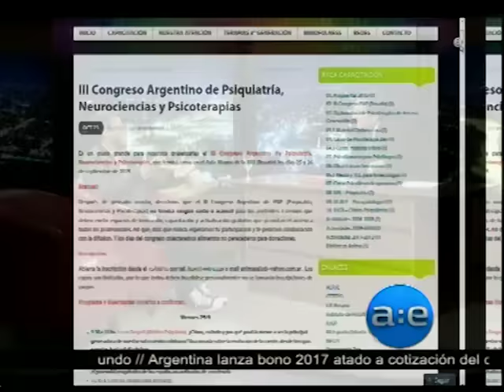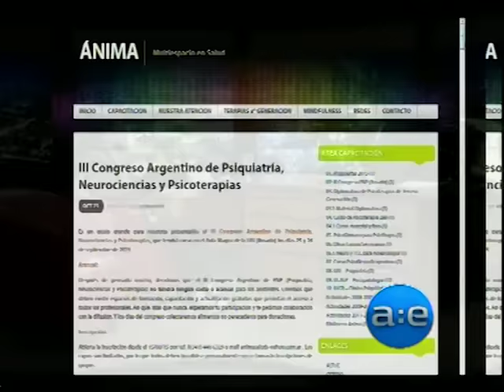Federico Lande - Licenciado en Psicología